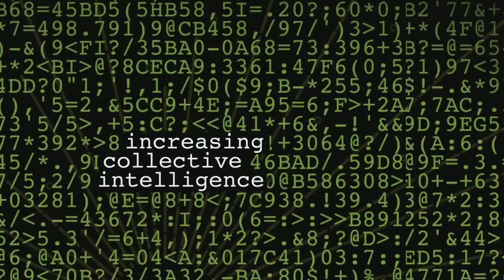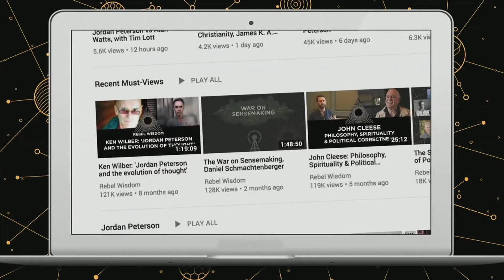The Inevitable Threat of Unchecked Power | Daniel Schmachtenberger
Wonderful clip from his War on Sensemaking 2 video on Rebel Wisdom